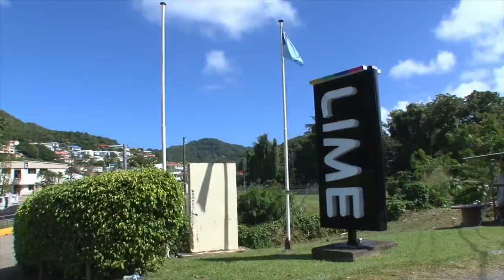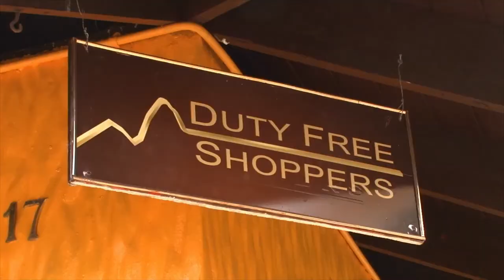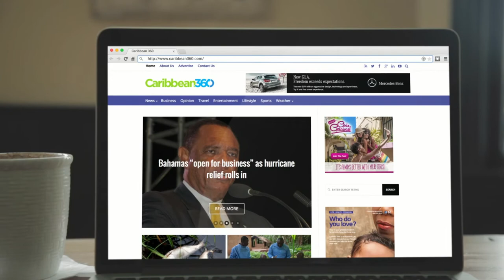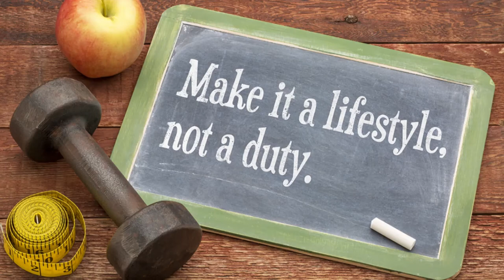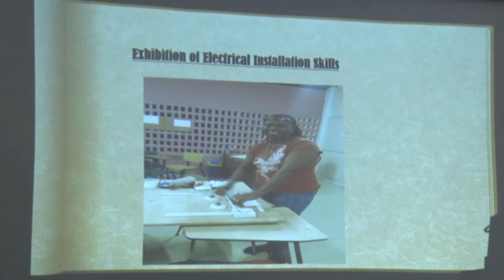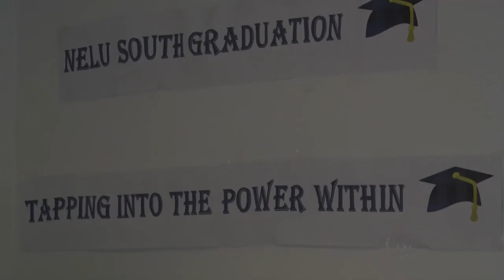NationBeat (November 15, 2018)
NationBeat Headlines

Saint Lucians are urged to become earthquake ready.

In a matter of weeks Saint Lucia will own the cover of The European Business Magazine
AND
Adult learners attain new heights with NELP.